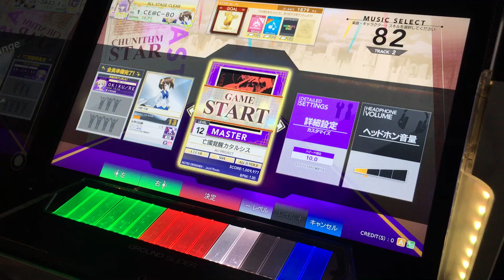[CHUNITHM STAR] 亡國覚醒カタルシス ALL JUSTICE CRITICAL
Player:シーボ

もうちょっとBPM速かったらキツかった